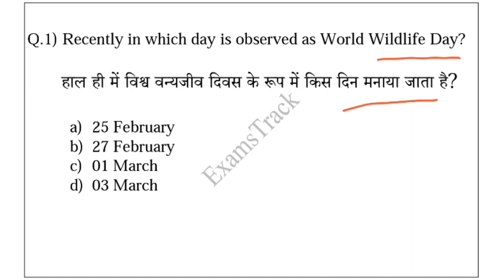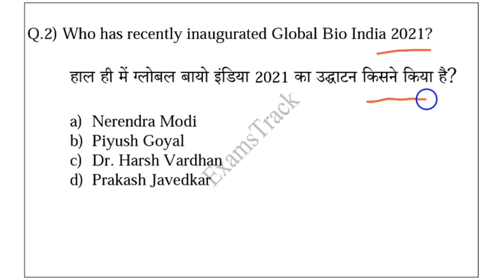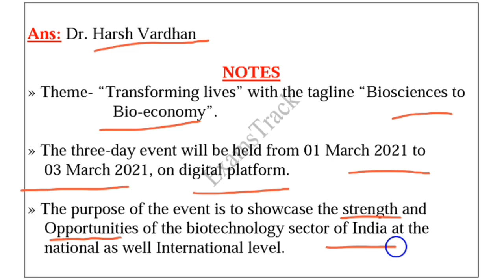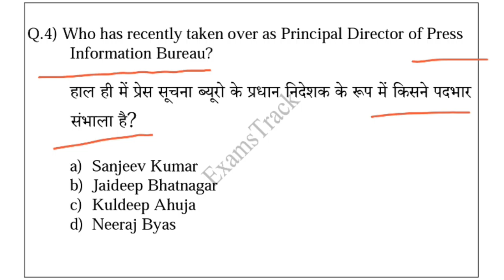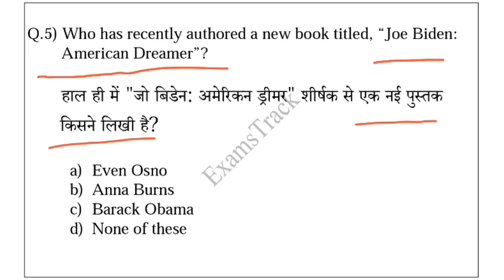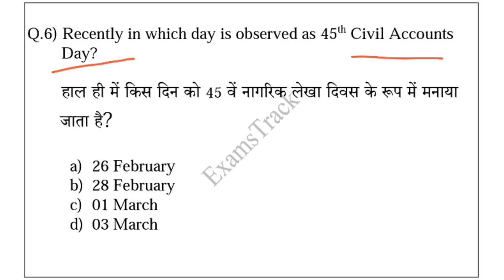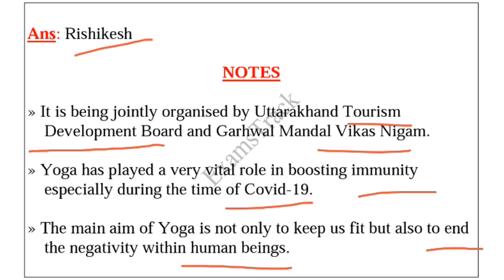Daily Current Affairs-263 | 04 March 2021 Current Affairs | Current Affairs in Hindi | Daily CA